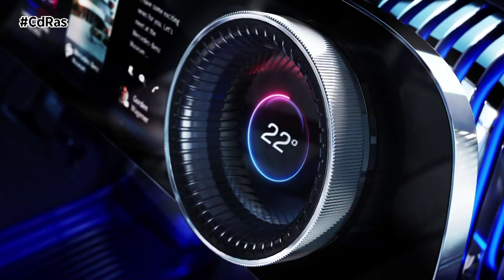MERCEDES-BENZ CLASE CLA CONCEPT | By CdRas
Como primer vehículo desarrollado sobre la nueva plataforma eléctrica Mercedes-Benz MMA, el Clase CLA Concept marca el camino de la próxima generación de tecnología de propulsión eléctrica que se utilizará en los modelos de producción en serie. Con una autonomía prevista de más de 750 kilómetros, la propulsión eléctrica es líder por un margen considerable, definiendo la referencia en su clase.
Esto representa un notable consumo de energía de unos 12 kWh/100 kilómetros, lo que convierte al Clase CLA Concept en el “coche de un litro” de la era eléctrica. Directamente derivado del innovador sistema de propulsión eléctrica del VISION EQXX, el nuevo tren de rodaje de desarrollo propio comprende una arquitectura eléctrica de 800 V combinada con una batería con una densidad energética excepcional y una unidad de propulsión eléctrica altamente eficiente.
En el Clase CLA Concept está configurado para la tracción trasera deportiva. Sin embargo, el diseño modular significa que también es adecuado para vehículos 4x4. En su debut en la Clase CLA Concept, la avanzada transmisión de nueva generación es escalable para adaptarse a otros casos de uso, incluso en otros segmentos de vehículos.